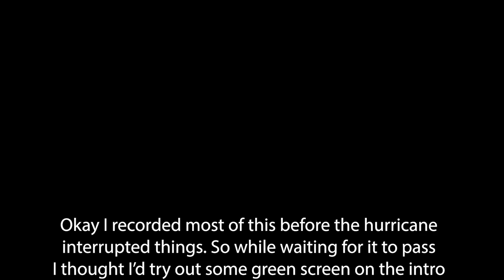John Thayer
Just a little song I wrote about growing up in small town Kansas. Playing my National resonator and using the camera mic for audio.
Got a little silly on the intro to the song, trying out some green screen (had extra time cause of the hurricane).